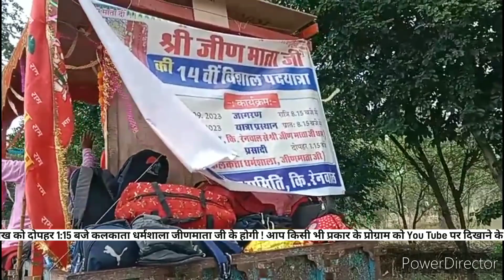श्री जीण माता पदयात्रा किशनगढ़ रेनवाल से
about:-
श्री जीण माता जी की 14वीं विशाल पदयात्रा "श्री जीणमाता सेवा समिति" किशनगढ़ रेनवाल द्वारा निकाली जा रही है ! इस पदयात्रा का जागरण 20 तारीख को रात्रि 8:15 बजे, यात्रा प्रस्थान 21 तारीख को प्राप्त है 8:15बजे एवं प्रसादी 22 तारीख को दोपहर 1:15 बजे कलकाता धर्मशाला जीणमाता जी के होगी ! आप किसी भी प्रकार के प्रोग्राम को You Tube पर दिखाने के लिए हमारे मोबाइल नंबर 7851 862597 पर संपर्क कर सकते हैं ! Thank You